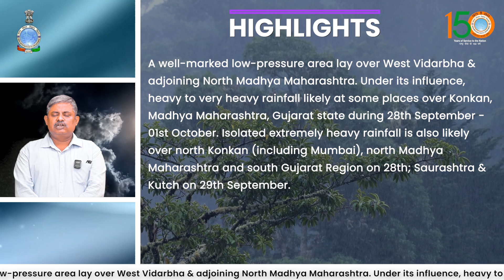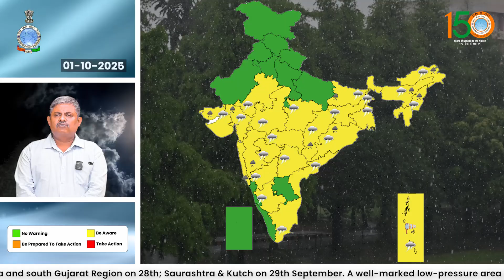A well-marked low-pressure area lay over West Vidarbha & adjoining North Madhya Maharashtra.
Isolated extremely heavy rainfall is also likely over north Konkan (including Mumbai), north Madhya Maharashtra and south Gujarat Region on 28th; Saurashtra & Kutch on 29th September.